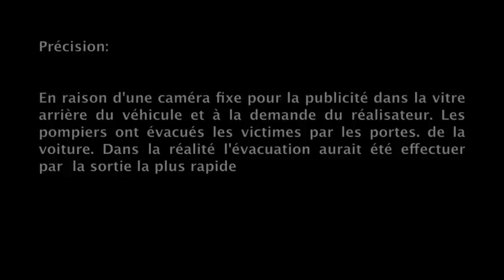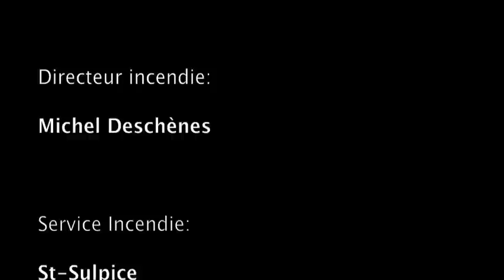Making Of Publicité Photo-media.ca 2010